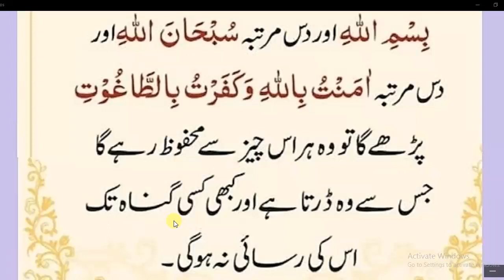Daily Dua every Muslim// جو شخص رات کو کروٹ لیتے وقت دس مرتبہ پڑھے گا